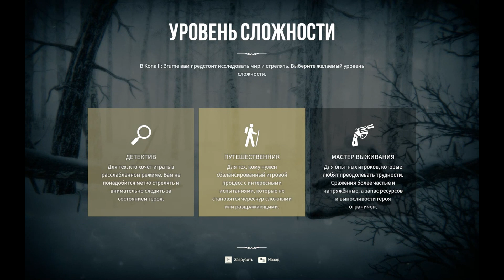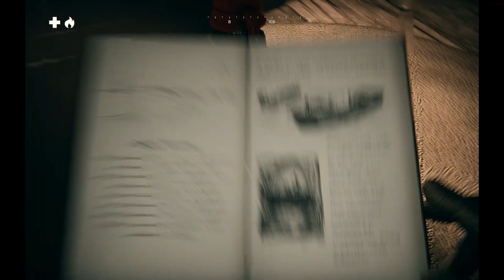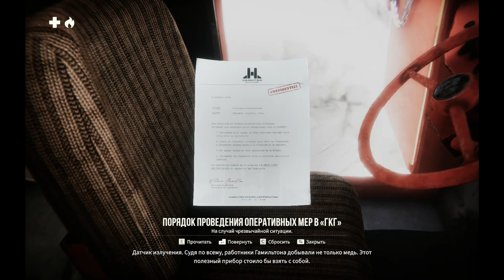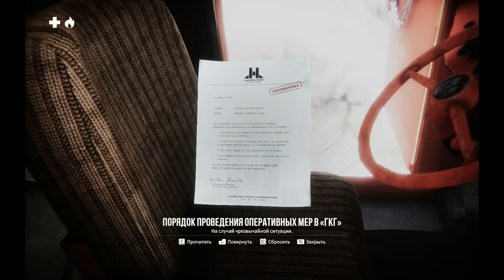Kona II: Brume ➤ Review (GR)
Kona II: Brume is a continuation of a detective adventure in which you will once again play the role of a private detective Carl Faber and dive even deeper into the incredible secrets around. The events of the game will unfold in Northern Quebec in 1970. As a result of the mysterious haze, a quiet mining village was cut off from the rest of the world. Together with the detective, you will travel through the snowy expanses of the Canadian north to uncover the dark secret of the true nature of the haze.